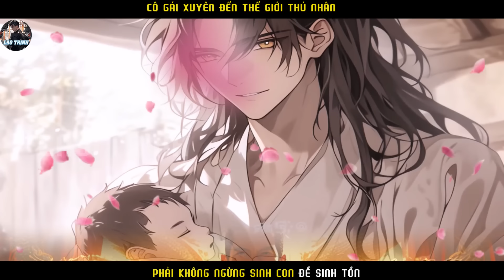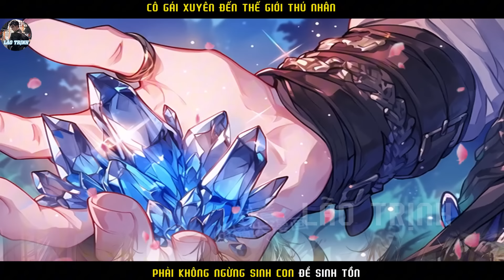CÔ GÁI XUYÊN ĐẾN THẾ GỚI THÚ NHÂN PHẢI KHÔNG NGỪNG SINH CON ĐỂ SINH TỒN | P55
Tóm tắt truyện :CÔ GÁI XUYÊN ĐẾN THẾ GỚI THÚ NHÂN PHẢI KHÔNG NGỪNG SINH CON ĐỂ SINH TỒN | P55